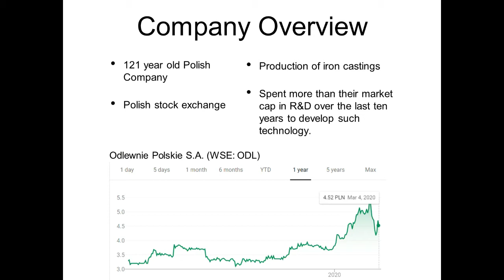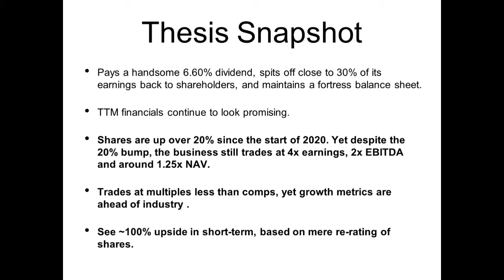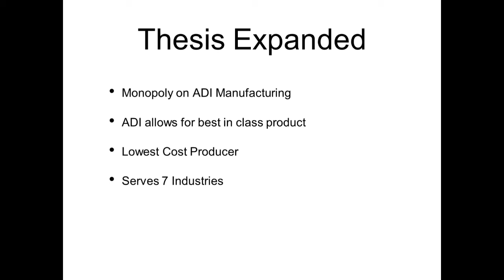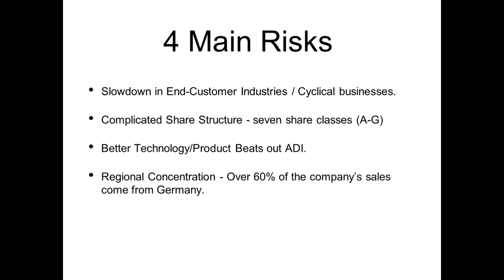Investor Brandon Beylo Pitch on Odlewnie Polskie, S.A (ODL)